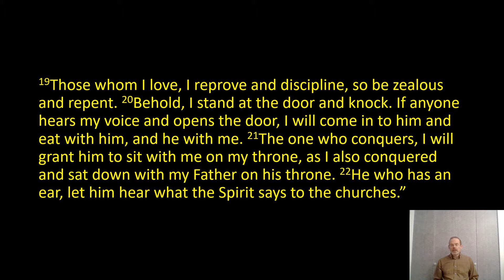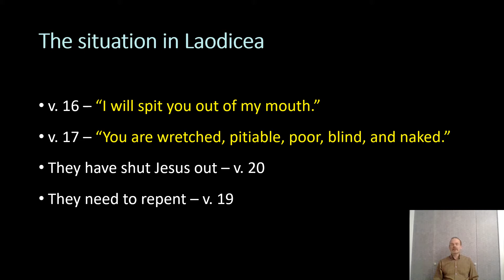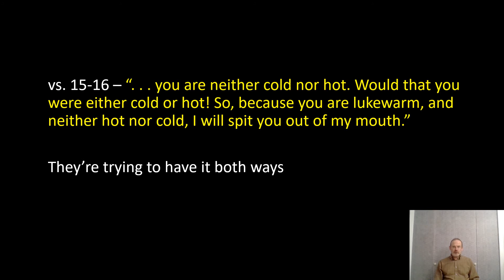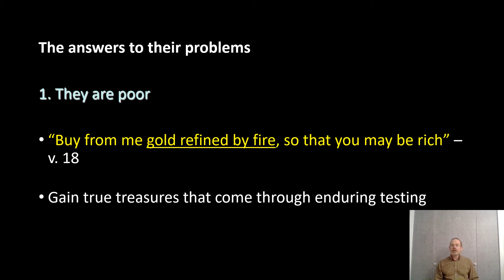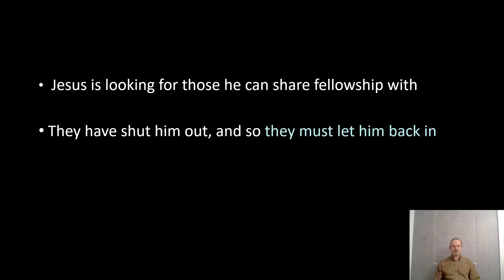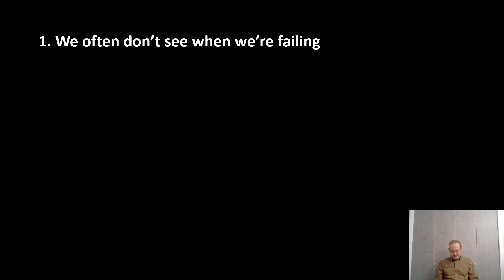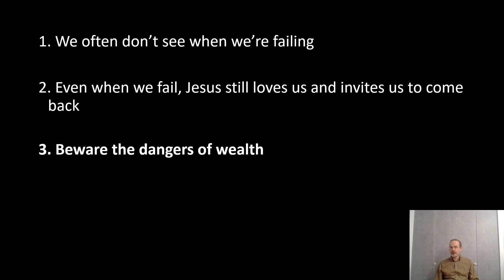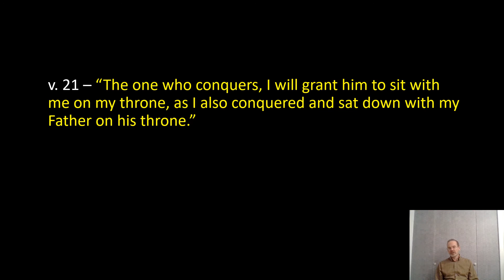Jesus Speaks to the Church in Laodicea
The last in our series on Revelation: Letters to the Churches